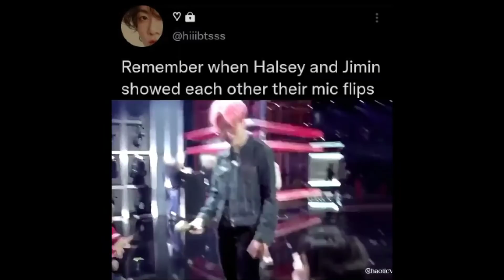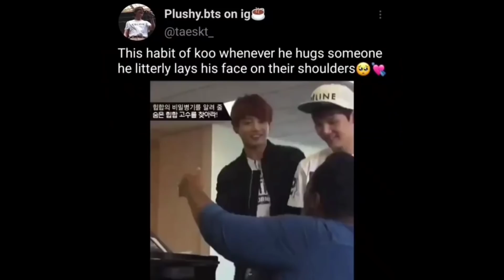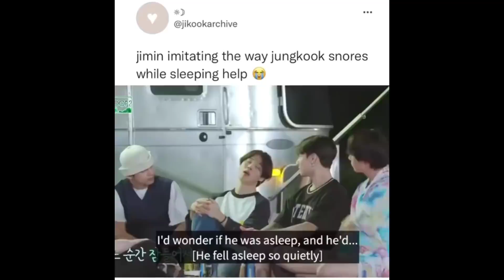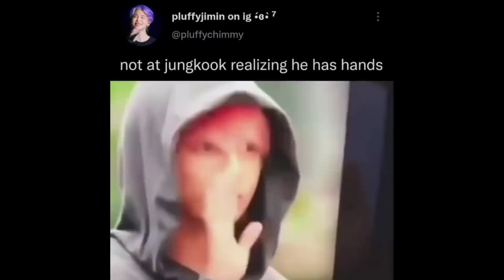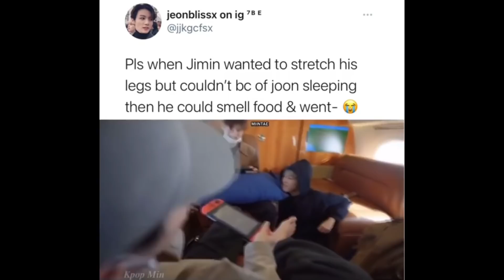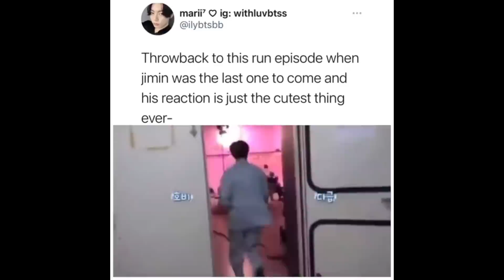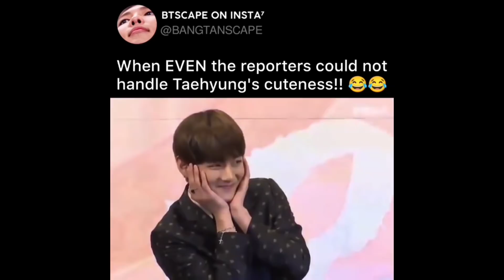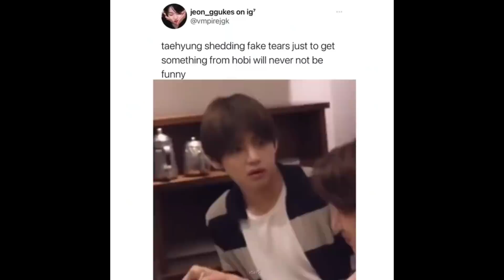BTS meme tweets that defines Chaos